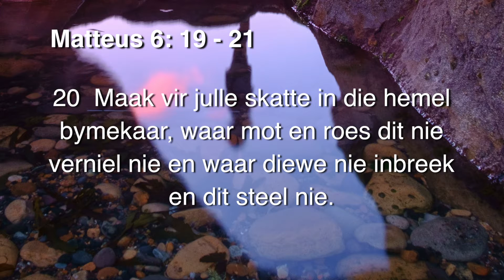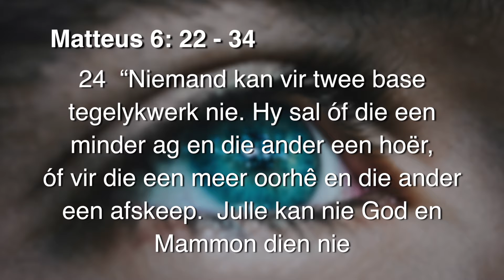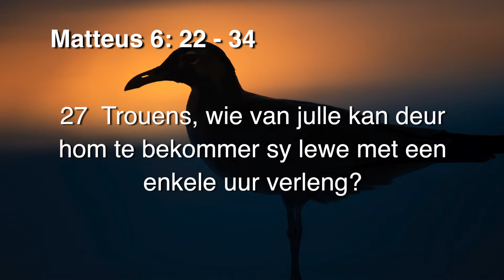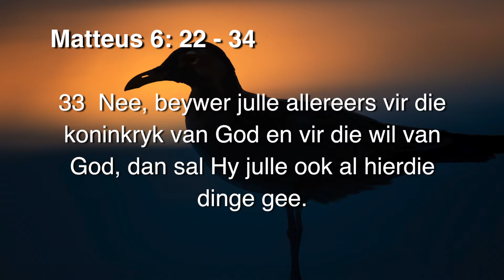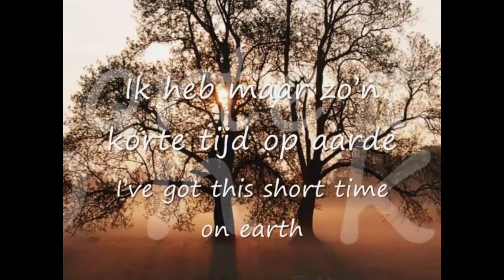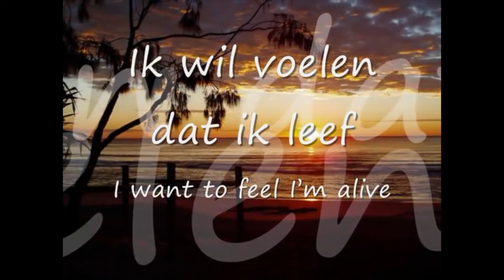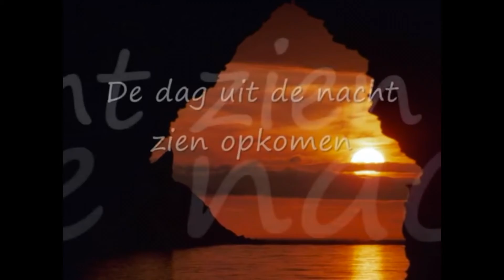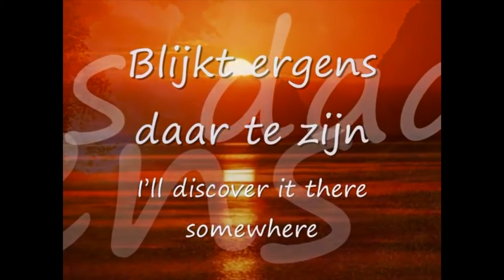Kerkdiens Strooidak Sondag 2020-07-12 Wie is Ek